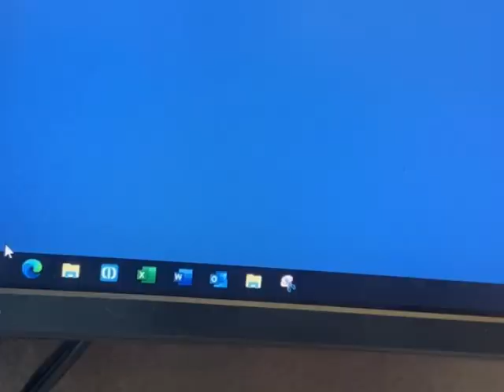Kerstgroet Nijhuis Bouw B.V. 2021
Namens alle collega's wensen wij je fijne feestdagen!